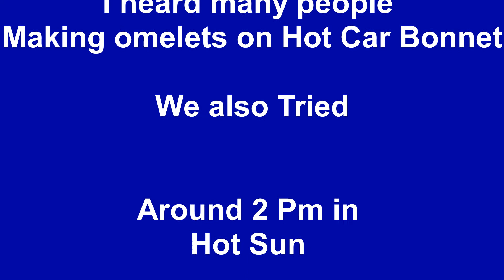Omelet on Car Bonnet: Dr S Bakhtiar Choudhary